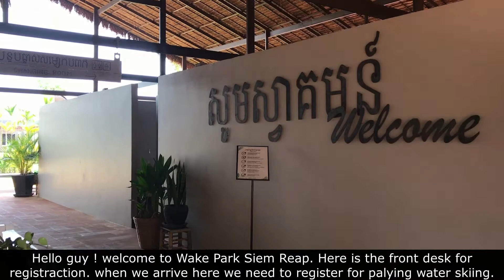ICF-CAMBODIA-2020 | Stories We've Shared25#Water Skiing#ICFWakePark | ស្គីទឹក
Hello everyone
Today I would like to bring to play water skiing, number one in Cambodia. That is a very nice and well prepare place which serve food and drinks and water skiing.

This activities' is attractive to young people who want to try new challenge and self-improvement .
The price is very decent. One hour is around 19$ and if we buy one day is round 38$.
We recommend to buy full day is better.